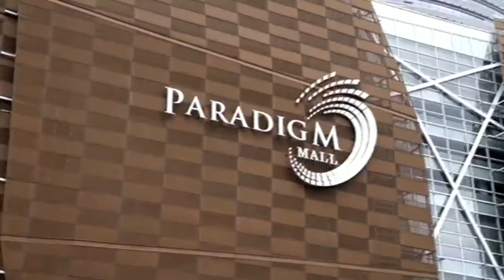MPL - EVOS SG vs FLASH TYRANTS | UNIQUE HERO PICKS | GRAND FINAL - DAY 3 | MOBILE LEGEND : BANG BANG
Hello Friends!

The first MPL MY / SG season 2 Playoffs will start on this Friday! (10/19 - 21/10). This Video of Best Moment of Final Day.

Semifinal Match Evos SG vs Flash Tyrants.

Skin Giveaway's going on some video's please give a look to all video's and read description, Good Luck :)

Special Credit : MLBB Team/ Test Server :) & Released Guide.

Badword not acceptable or comment will get deleted, thanks :)

Mobile Legends: Bang Bang (or simply Mobile Legends) is a multiplayer online battle arena mobile game developed and published by Moonton. The game was released worldwide for Android on July14, 2016 and later for iOS on November 9, 2016